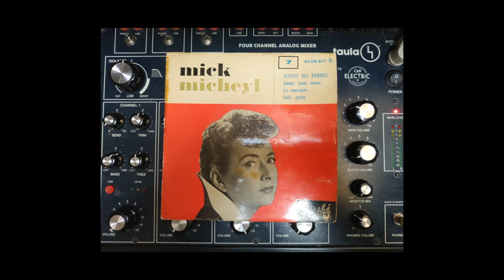Mick Micheyl - Les Souvenirs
Pathé - France - 1958